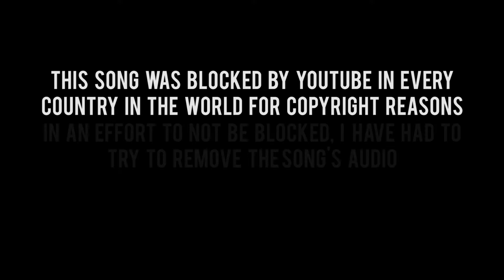Sex On Fire | GUITAR HERO WITH JACK: Episode 315 - GH5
Episode 315: Sex On Fire